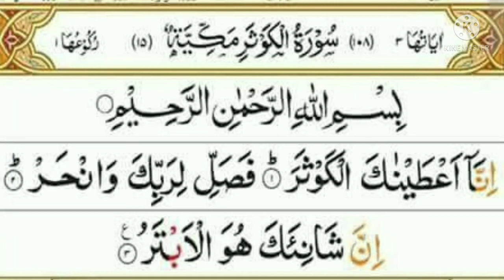سورۃ الکوثر/surah Al kauser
Qari Abubakar hayat pakistan
Contect us.